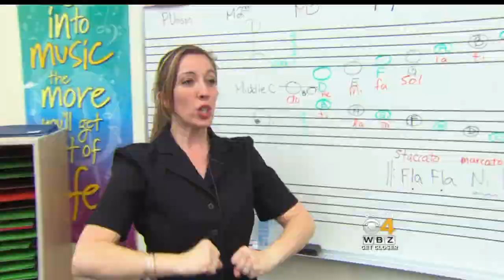Eye On Education: Music Is At Center Of Foxboro Middle School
The music department is treated as a an equal at Ahern Middle School. WBZ-TV's Paula Ebben reports.